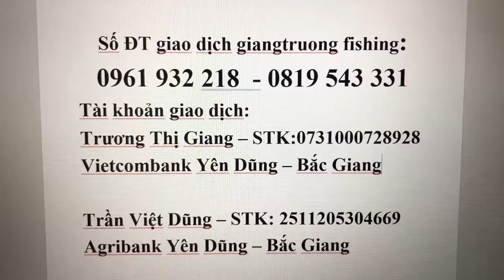Cần câu lục, bạt biển bình dân liên hệ 0961932218